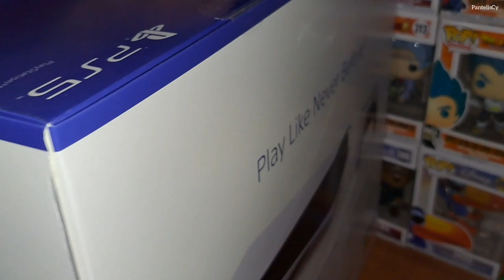Playstation 5 Unboxing (Kind of late to the Party 😅)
PS5 Unboxing